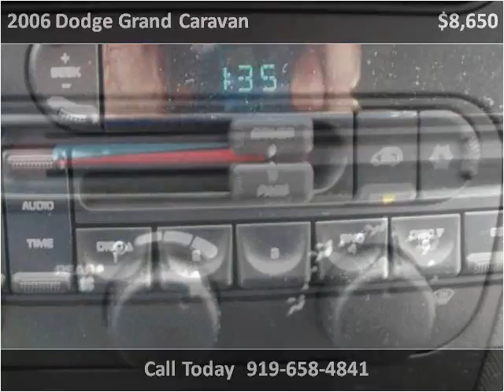2006 Dodge Grand Caravan Used Cars Mount Olive NC